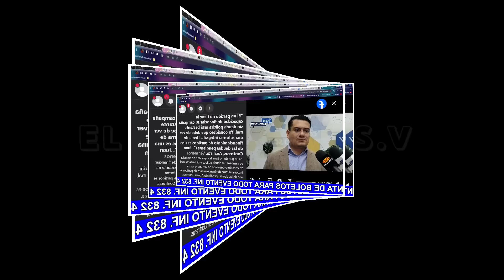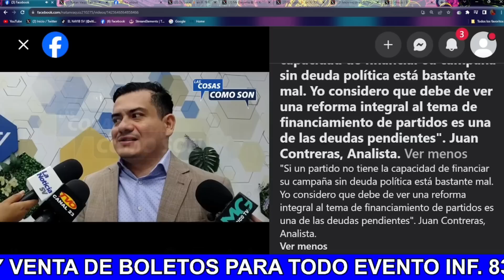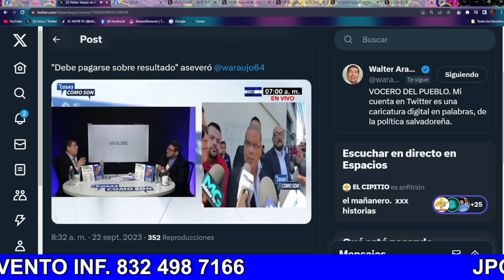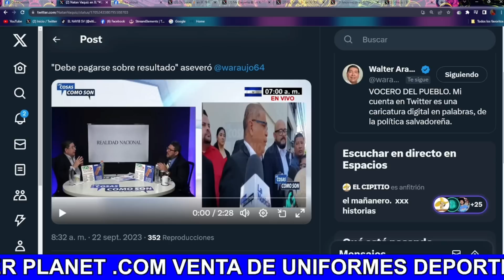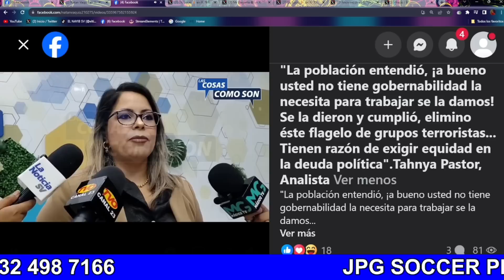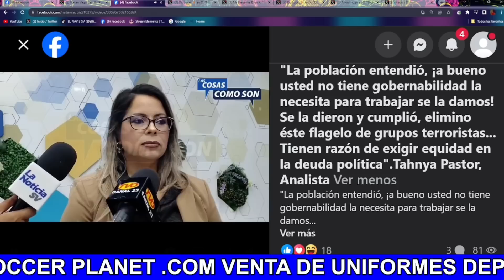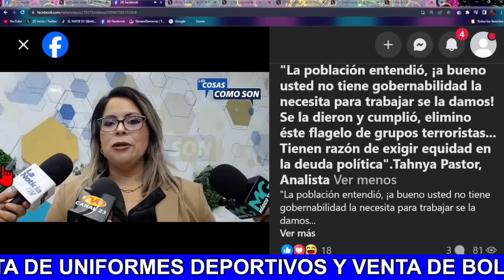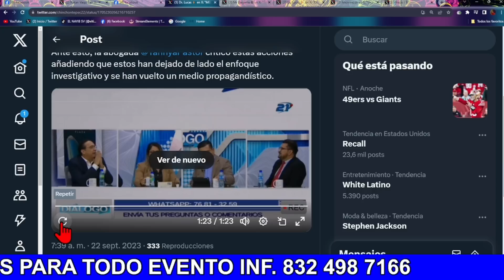!Bombazo¡ Nayib Bukele Le Aplica Jugadâ Mâestrâ A El Fmln Y Quedara Fuerâ De las Elecciønes 😡😱